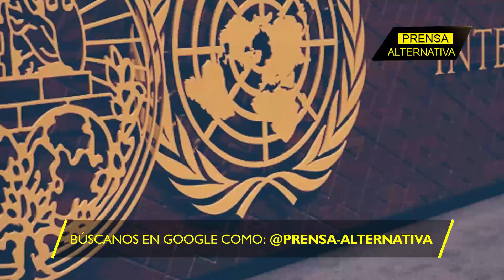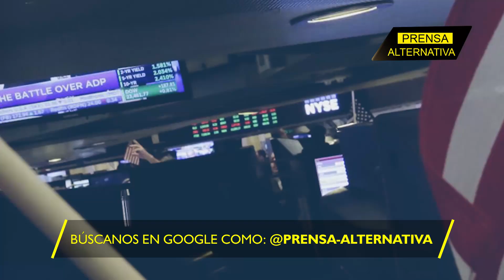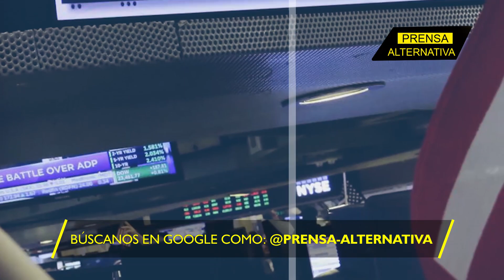Maduro denuncia que la CIJ actúa bajo órdenes de EEUU y Gran Bretaña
El Gobierno venezolano celebrará su referéndum sobre la disputa del Esequibo más allá de lo que dicten organismos internacionales. Movidos por intereses económicos, el imperialismo pretende torcer la voluntad del pueblo venezolano.

No te pierdas esta increíble entrevista a través de Prensa Alternativa: ¡Lo que nadie te contó sobre Palestina, desde la mirada de la Patria Grande!

Director General: Juan José del Castillo - El Jota
Jefe de Prensa: Enzo Anchante REV100001JP01
Jefe de Redacción: Mirelvis Gutiérrez REV10001JR
Redactor: Randolph Borges

Org
REF05JR2
L01
E03
dic2023PA